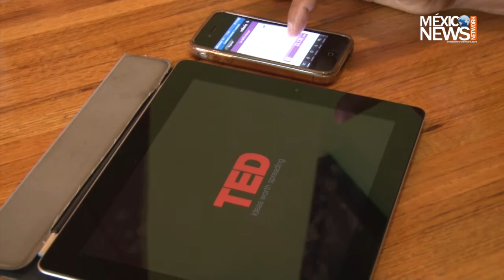Apps para viajeros